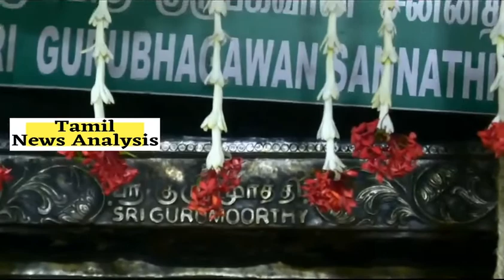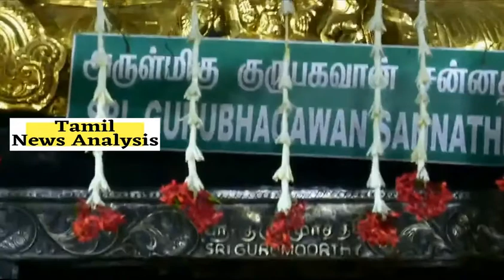குரு பெயர்ச்சி சிறப்பு தீபாரதனை Alangudi Gurubhavan guru peyarchi 2022 to 2023 in tamil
One news in many angles with a lot of solutions.. Read the Latest News on Business, Politics, Sports, Entertainment & much more from Tamilnadu; India & Around the World at news analysis.

Production      : PGD Brothers Groups
Unit                 : Media & Digital marketing unit
Head               : P.G.Durairaj

youtube shorts whatsapp status instagram facebook reel video